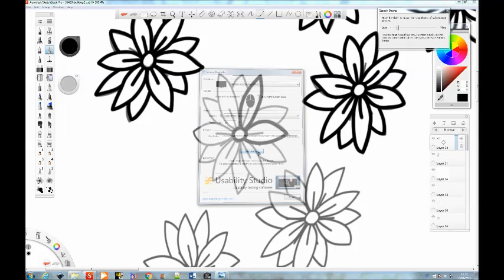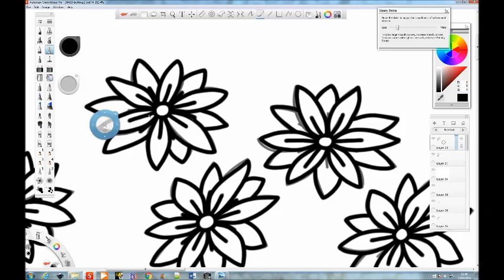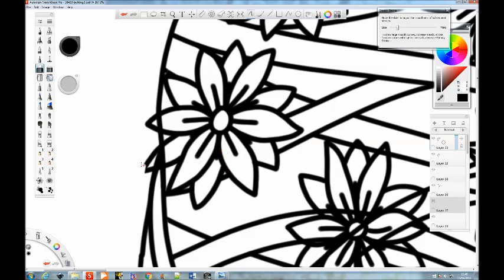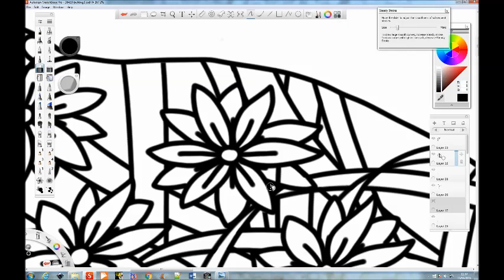Drawing daisies on a bulldog's bum (8x speed)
Just finishing off the bulldog for my next colouring book.